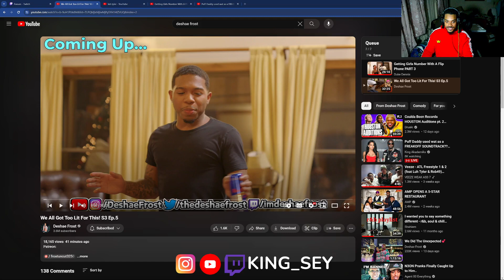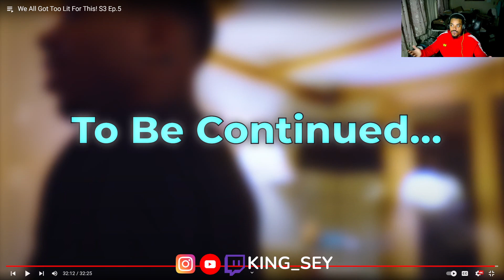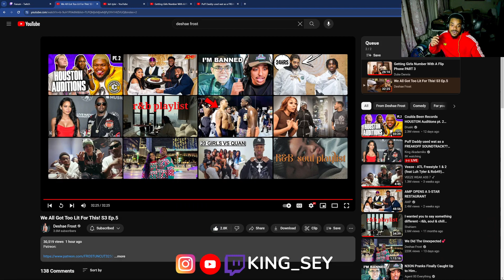Deshae Frost's Hilarious Silent Library Challenge With 12 Girls - Epic Reaction | King Sey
Join King Sey as he dives into the world of laughter and challenges with his reaction to "DESHAE FROST 12 GIRLS INTOXICATING ROUNDS of SILENT LIBRARY CHALLENGE! 😂🍹." Watch as King Sey provides entertaining and insightful commentary on Deshae Frost's hilarious Silent Library challenge featuring 12 girls.

Whether you're a fan of Deshae Frost or just love a good laugh, King Sey's reaction to this unique and funny challenge is a must-watch for an engaging and humorous event breakdown.

✨Update your wardrobe and express your unique style with the latest fashion trends

This video is about Deshae Frost's Hilarious Silent Library Challenge With 12 Girls - Epic Reaction. But It also covers the following topics:

Deshae Frost Silent Library
Silent Library Challenge
King Sey Reacts

Video Title: Deshae Frost's Hilarious Silent Library Challenge With 12 Girls - Epic Reaction | King Sey

🔔Crave the thrill of epic pranks, genuine reactions, and captivating interviews?

✅  About King Sey.

Welcome to the vibrant world of King Sey, your go-to destination for a daily dose of laughter and excitement! My channel is a treasure trove of entertainment, featuring a wide array of content from side-splitting pranks to captivating live reactions and engaging public interviews.

Each video is crafted to bring a smile and brighten your day. Join my growing community and be part of the fun as I explore the lighter side of life. With King Sey, every moment is an opportunity for laughter and joy. Let's embark on this entertaining journey together!

🔔Love watching outrageous pranks, heartfelt reactions, and intriguing interviews?